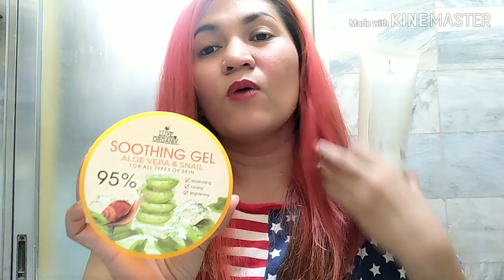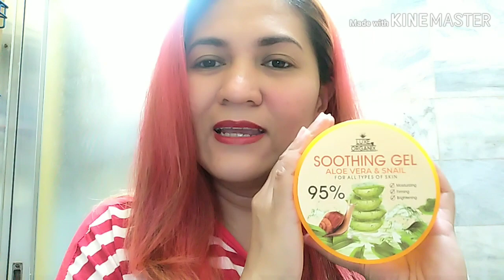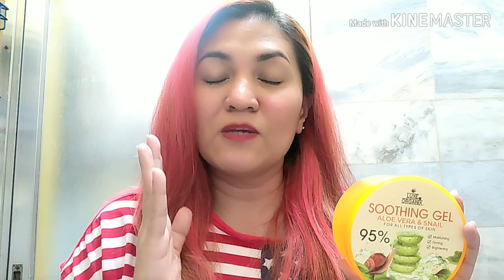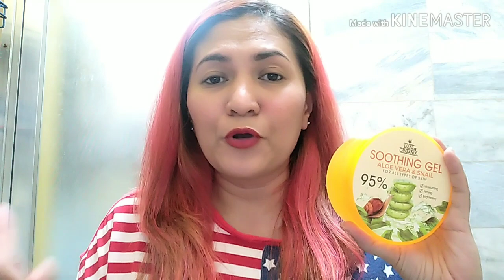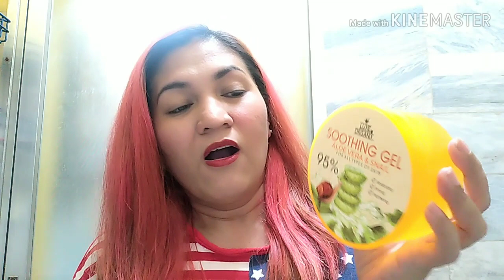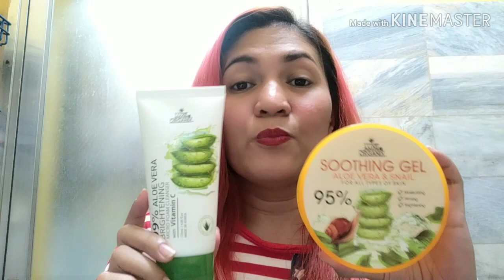MURANG pampa-GLASS SKIN + ANTI-AGING | LUXE ORGANIX ALOE VERA GEL & SNAIL QUICK REVIEW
These are my current favorites! Tried and tested super effective na pampa-glass skin, korean skin plus may anti-aging ingredients pa. Sulit na sulit to mga momshies!

Where I bought it? WATSONS
Luxe Organix micro foam cleanser -Php 199
Luxe Organix soothing gel  Aloe Vera & Snail - Php 219

Hi everyone! I’m Jane and a newbie in Youtube vlogging! I’m a wife, mom and beauty/makeup fanatic.